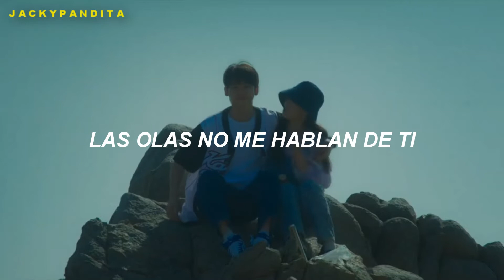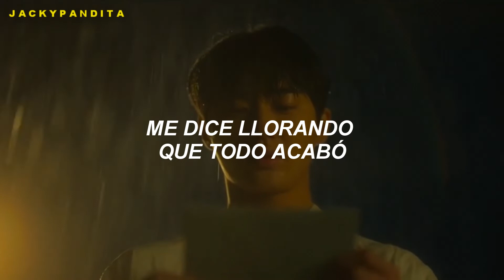escuchar esta canción en noviembre es como una puñalada en el corazón💔